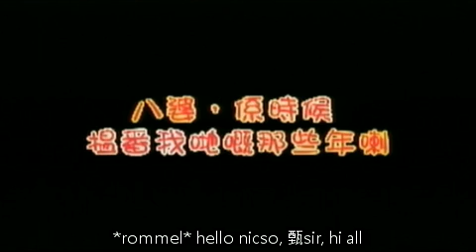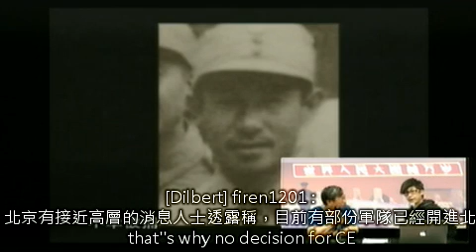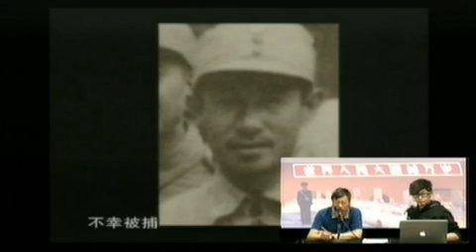國情燊知 (2012-03-20 20:30)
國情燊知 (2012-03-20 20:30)